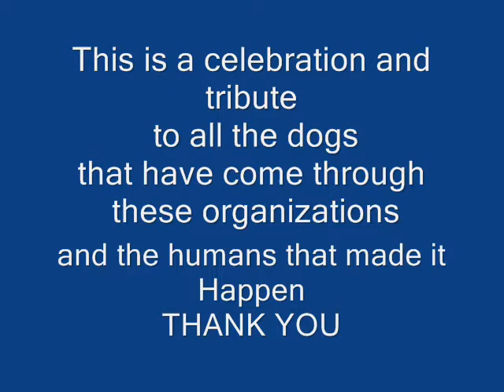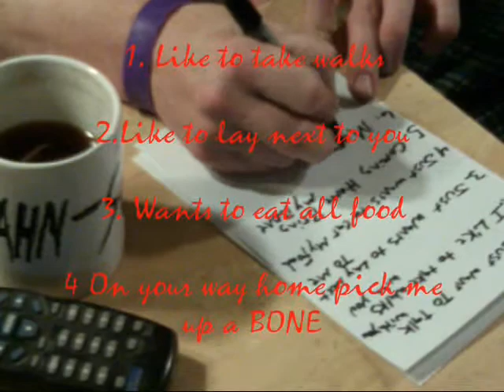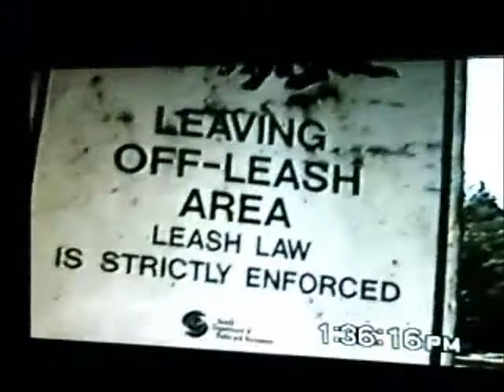Dog Song "A Song for Marbles" by Hahn-Solow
What a dog would tell you if it could talk. A tribute to all people and organizations that save and place animals into homes. To J.D. I spelled Tiberius wrong in the video. my apologies. Animals are good for the soul and smarter than most give them credit for. Please watch and enjoy the saved animals I know as they say thank you.